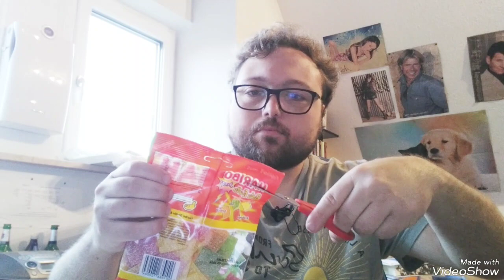Gummibärchen (Test am Montag/Folge 63)